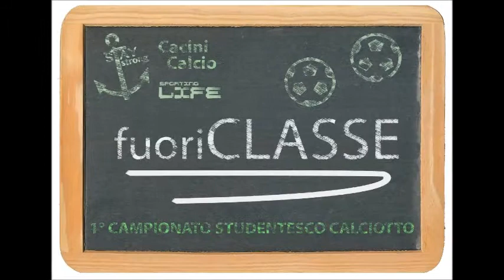1° CAMPIONATO STUDENTESCO "FUORICLASSE"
1° CAMPIONATO STUDENTESCO "FUORICLASSE"
RIVERA - OWEN  12 - 3